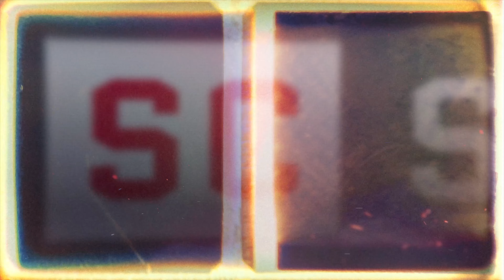FRIDAY FIGHTs | Shakib Al Hasan vs Ravindra Jadeja | Who’s the Best All-Rounder in T20Is?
In today's exciting episode of Friday Fights, we bring you a fierce face-off between two of the most explosive all-rounders in T20I cricket—India’s Ravindra Jadeja and Bangladesh’s Shakib Al Hasan! 🏏🔥

Who’s the better all-rounder? We’ll settle this once and for all as we compare their stats across 10 rounds, looking at everything from batting averages to Player of the Match awards, and more! Shakib’s dominance or Jadeja’s magic—who comes out on top?

Watch this thrilling showdown to find out the ultimate winner in this intense rivalry!

For the latest news and information on major cricket games, matches and leagues, don't forget to subscribe to our channel "SportsCafe", don't forget to hit the bell icon to be the first to be notified of each of our videos.